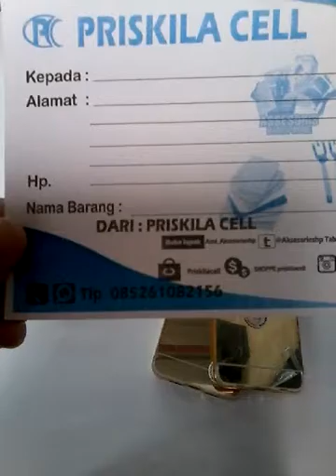Wa + 6289657012268 Lenovo S90 Bumper Mirror Alumunium Case Sliding Hard Case Back Case Casing Hp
Pin : 553601DE

Format Order
Pesanan:
Nama :
Alamat :
No hp :

Terima Kasih